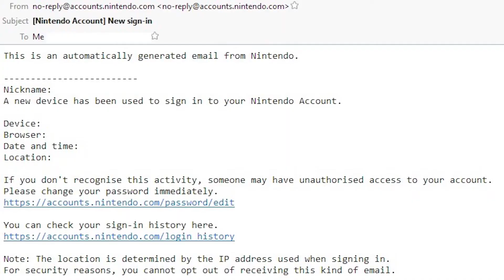Was your Nintendo account hacked?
Do you have a Nintendo Switch? Did you also have a Nintendo 3DS or Wii U?
If you answered yes to both of those questions, there's a possibility your Nintendo Switch account was one of about 300,000 that was breached by hackers.
Nintendo announced the breach in April, but it doubled the number of affected accounts in an update this week "as a result of continuing the investigation."
The issue applies specifically to anyone who connected their old Nintendo 3DS and Wii U "Nintendo Network ID," or NNID, to the Switch. Nintendo now uses a system called Nintendo Account, but the company allowed people with existing NNIDs to connect those to their new Nintendo Account.
Nintendo said it no longer allows NNID logins on the Switch.
If your account was breached, you'll likely know soon by receiving an email like this (graphic)
Beyond sending an email to the account associated with your Nintendo Account, Nintendo is alerting affected users by forcing a password reset.
"As a further precaution," the company said, "we will soon contact users about resetting passwords for Nintendo Network IDs and Nintendo Accounts that we have reason to believe were accessed without authorization."
The Takeaway
Going forward, the company suggests doing two things to make your accounts more secure.
1. First, you should change the passwords associated with both your Nintendo Account and your Nintendo Network ID.

2. Second, you should set up two-factor authentication, which adds an extra layer of security on top of a password.